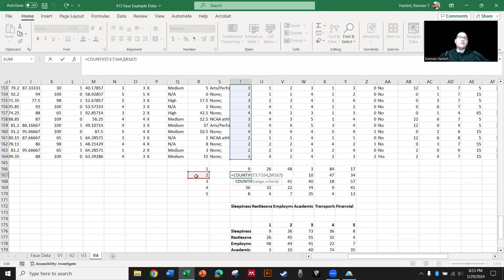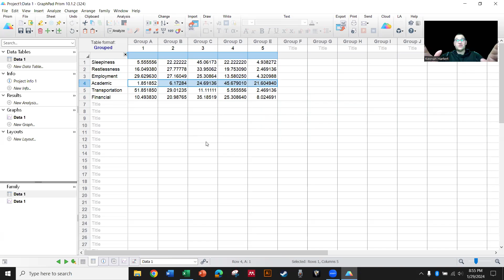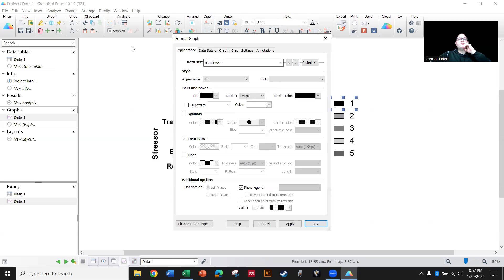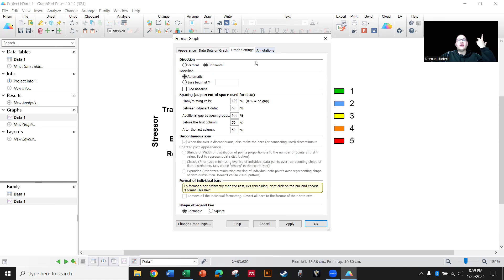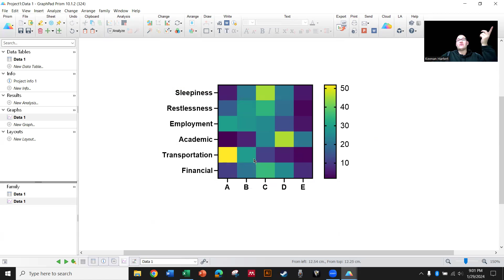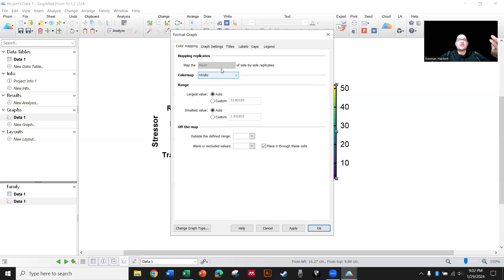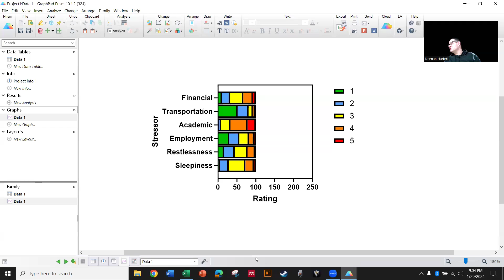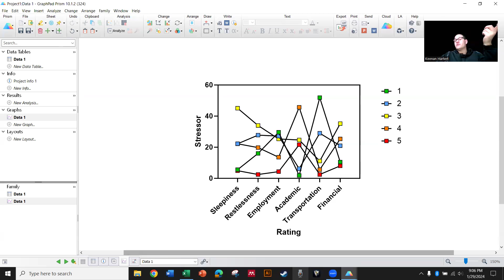How to Make Prism Stacked Bars, Dot Plots, and Heatmaps - Data Visualization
This Baby Data Visualization guide details how to take your summary tables and make them into basic graphics that can speak to an audience much better. Pie graphs are also in here, but try to limit them to 2 factors measured - maybe 3. Most of these functions are in the "Grouped" category for Prism. Take some of these small steps to better display those uniform or proportional data.

These videos were designed to guide Minnesota State University undergraduates without any coding.